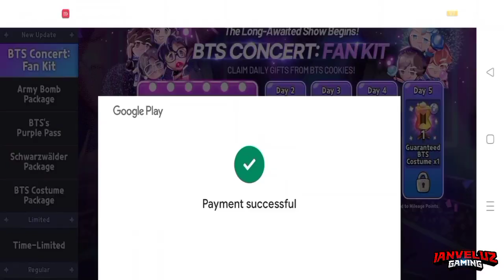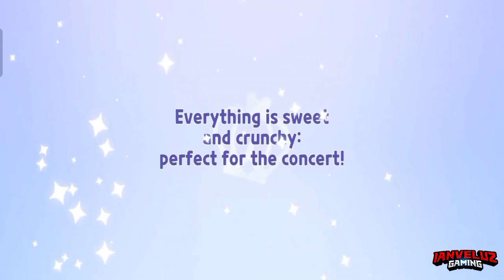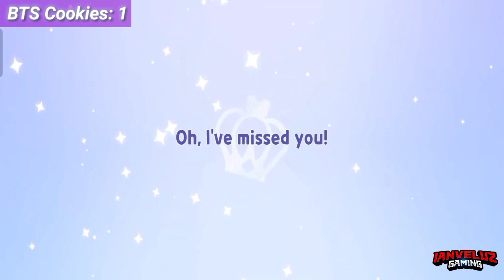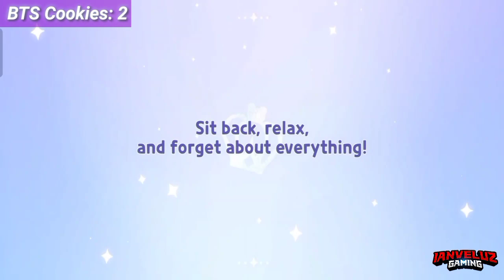⚠️GUARANTEED!⚠️Claim Guaranteed BTS Cookies in Cookie Run Kingdom!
Claim Guaranteed BTS Cookie in Cookie Run Kingdom!